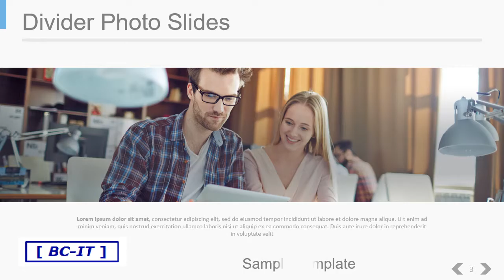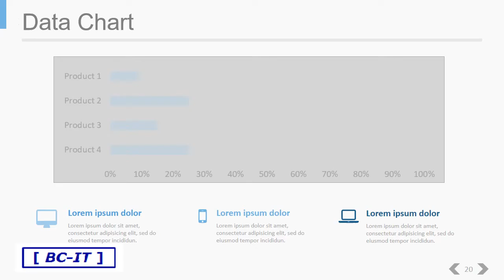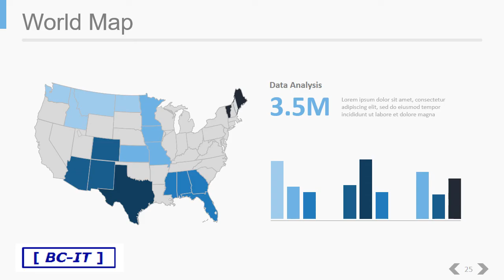BC IT Blue Video Template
This Sample Video Template presents the type of video that we can prepare for our clients.
Voici un exemplaire des possibilités de création de vidéo pour nos clients.